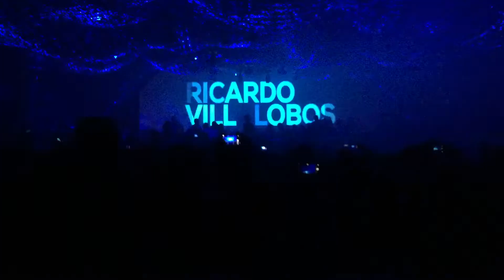Ricardo Villalobos @ Time Warp USA 2015 (3)